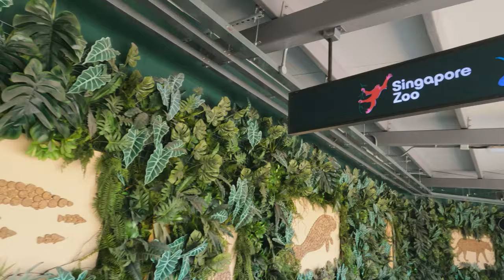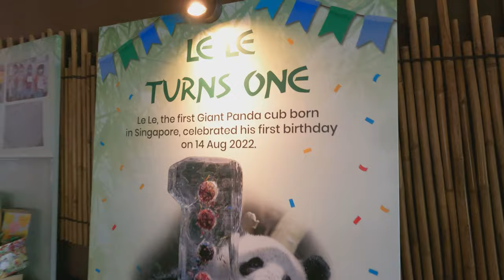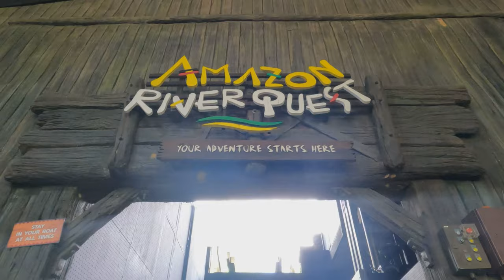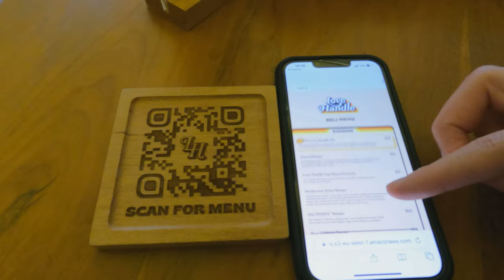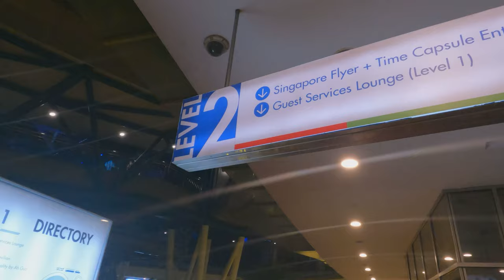GIANT PANDAS AT RIVER WONDERS ZOO | SINGAPORE FLYER | LOVE HANDLE VEGAN RESTAURANT | SINGAPORE VLOGS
It's our final full day in Singapore and we sure make the most of it! We head to the River Wonders Zoo too see some amazing animals, including the Giant Pandas (THE CUTEST!) & Red Pandas. We also head to Love Handle for some lovely Vegan food along with a quick visit to Amoy Street Food Centre before doing our final attraction, the Singapore Flyer at nighttime for some amazing views of the stunning city!

We hope you enjoy following along! Don't forget to subscribe to the channel as we have loads of amazing fun filled videos coming up for the rest of our Hong Kong trip & all of our adventures in Singapore too!

Thank you so much for following along with us, we really appreciate it! :)

Come follow us and say hi on Instagram where we share all things new!

Instragram: kieranandollie